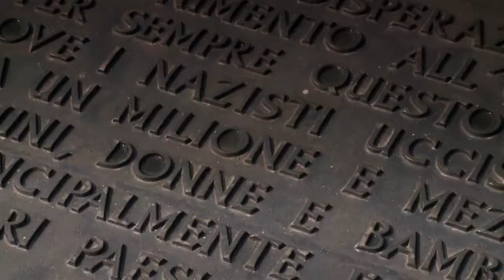Duchové Třetí říše (15.10.2022 ve 20:00 na CS HISTORY)